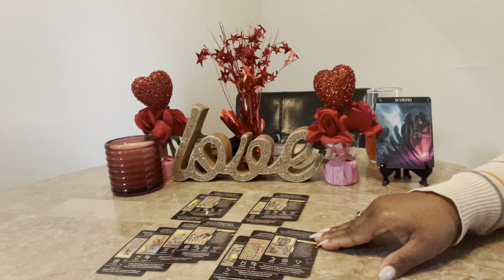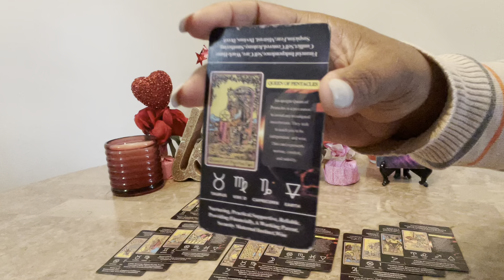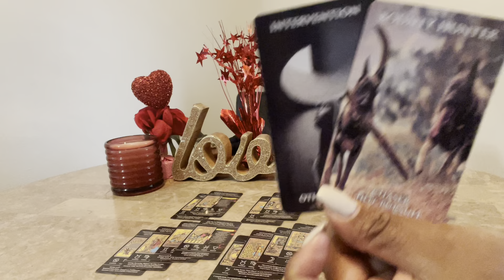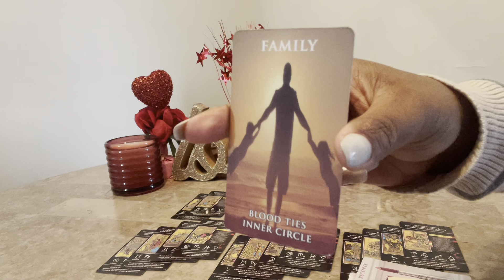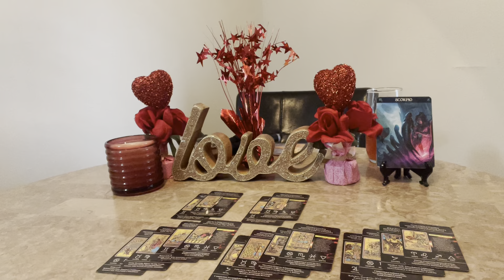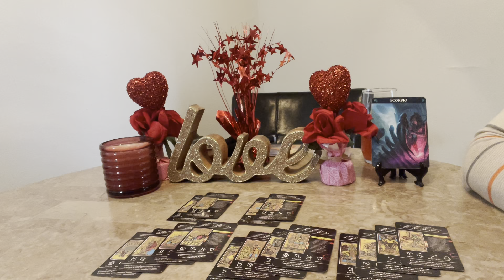Scorpio They ONLY Have Eyes For You March 2024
Hello everyone! Welcome back to Visions of Light & Love where clarity, enlightenment & guidance meets. In this video, Scorpio They ONLY Have Eyes For You March 2024.

2 Questions $25
The most popular reading 30 minutes for $35
45 minutes to 1 hour reading $75

Oracle Decks:
Lon’s Deck

00:00 Premiere
00:31 Introduction
02:32 Reading Begins